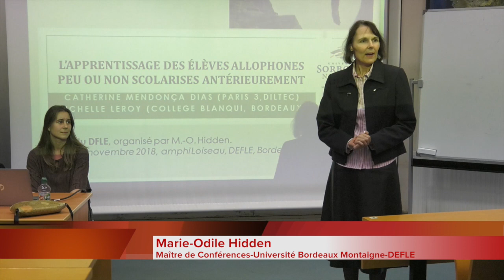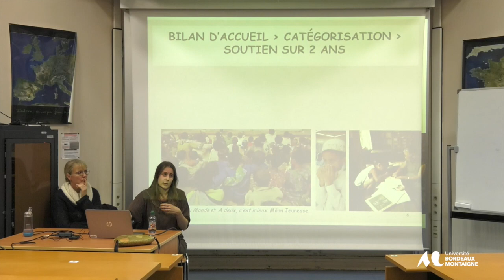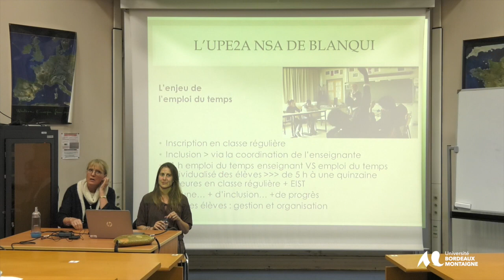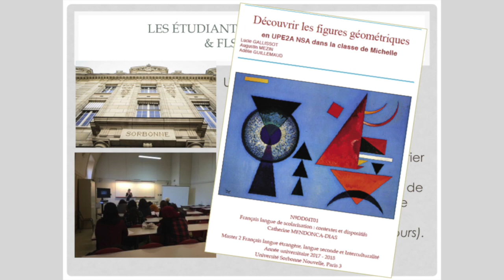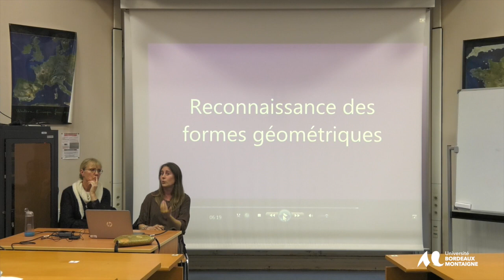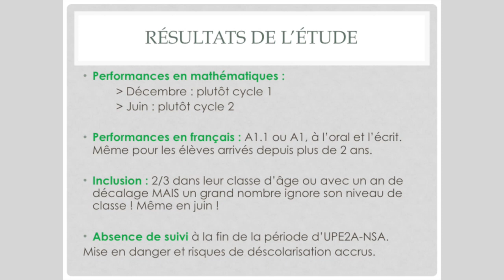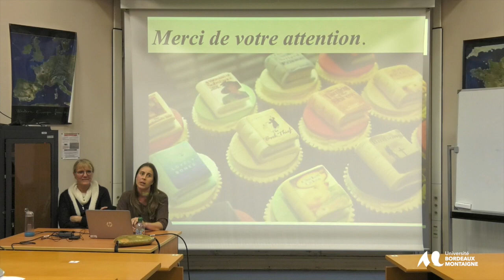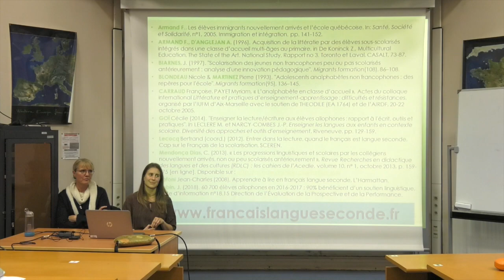Les Mardis du DEFLE - Catherine Mendonça DIAS et Michelle LEROY - Université Bordeaux Montaigne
Les Mardis du DEFLE
Conférence :
Catherine Mendonça Dias
Université Paris 3
Michelle Leroy
Collège Blanqui (Bordeaux)

L’apprentissage des adolescents allophones peu ou non scolarisés antérieurement
Parmi les adolescents non francophones qui arrivent en France et donc dans nos écoles, certains ont connu une scolarité discontinue. Cette conférence, fruit d’une collaboration entre une chercheure et une praticienne (enseignante en UPE2A), sera l’occasion de décrire les performances langagières en français langue seconde de ces élèves. À partir du visionnage d’extraits de cours filmés, nous nous questionnerons sur les gestes professionnels, la didactique et la mise en oeuvre de l’inclusion scolaire